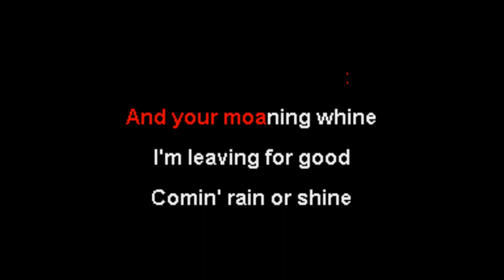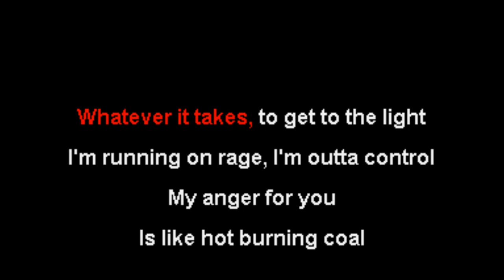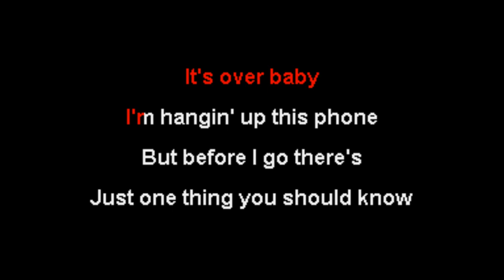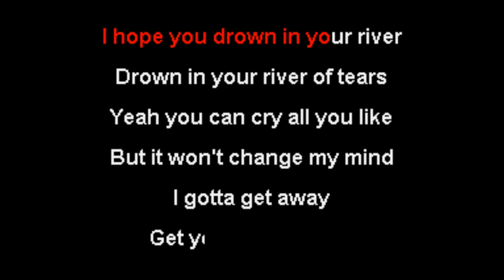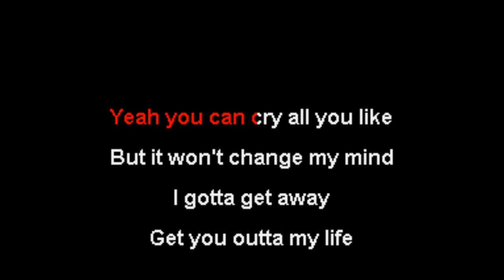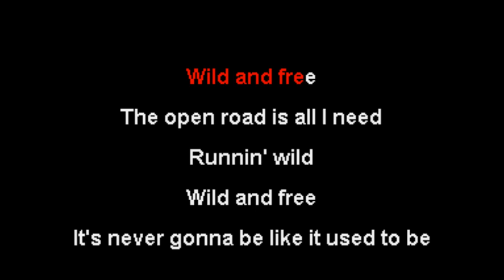Airbourne - Runnin' Wild - NOX Karaoke